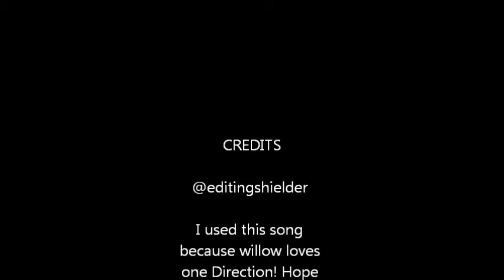Short Willow video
Short video for willow